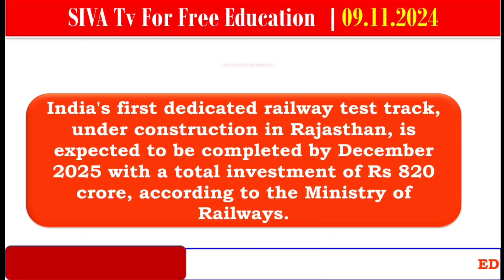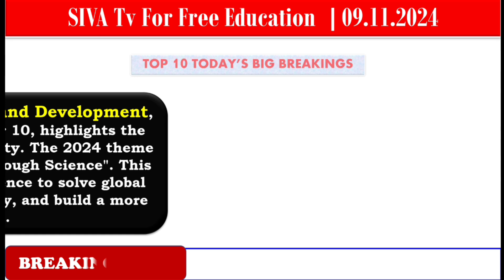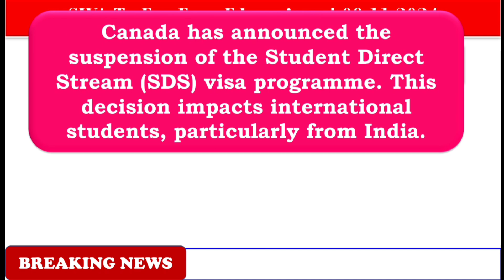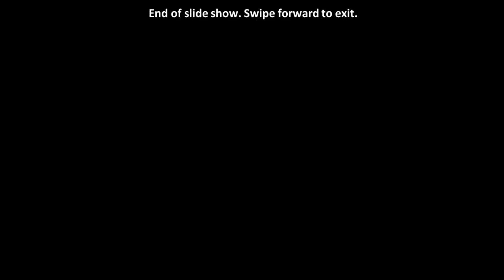Top 10 GK News for Students | Competitive Exam Aspirants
This Video is specially made for Students and all the Competitive Exam Aspirants in India. SIVA Tv for Free Education posts everyday Top 10 Big Breaking General Knowledge News. It will be more fruitful the aspirants such as UPSC, TNPSC, SSC, RRB, IBPS, TRB, and the Students of all over India.